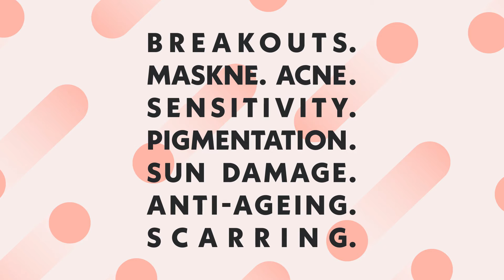Clean Beauty Week is Coming! | Faithful to Nature